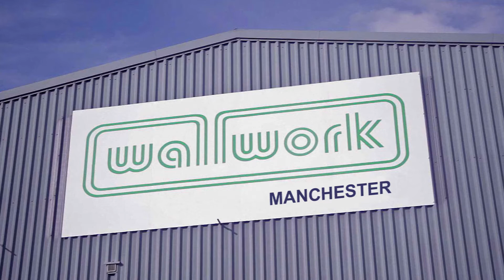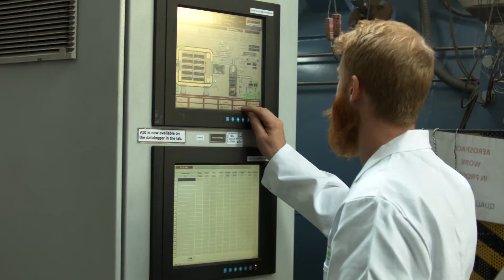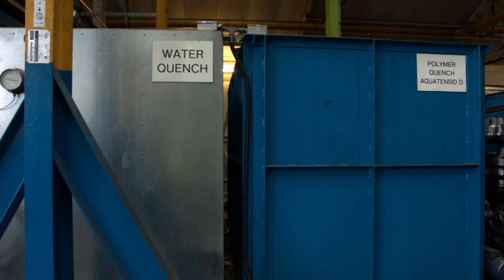Wallwork Group - Thermal Processing and Heat Treatment Services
From sites in Cambridge, Birmingham, Manchester and Newcastle, Wallwork Group provide specialist services in heat treatment, PVD & CVD coatings, vacuum brazing, vacuum machine manufacture, heat resistant castings, Molybdenumn Disulphide and Xylan coatings. Our experienced and skilled team of engineers solve materials, treatments and surface engineering problems in aerospace, automotive, motorsport, medical device, oil and gas and other industries. A fleet of over 50 commercial vehicles, ensures a fast turnaround with safe and reliable collection and delivery.